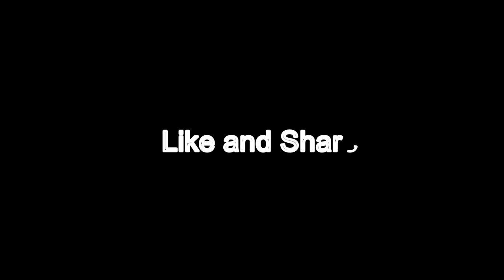Last Of prod by ABEL the CuRe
EXCLUSIVE INSTRUMENTAL
2018